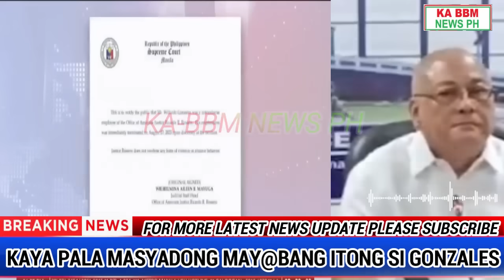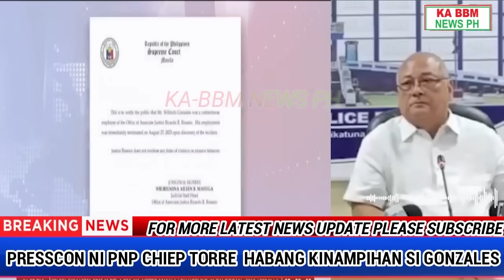MAGUGULAT KAYO DITO MATAPOS KUSANG NAGBITIW sa PWESTO NAKAKA GIMBAL na KUHA ng CCTV REMULLA/CATAPANG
COURTESY: BANAT BY

PBBM
PRESIDENT BONG BONG MARCOS JR
BONGBONG MARCOS
BBM-SARA UNITEAM
MAYOR SARA DUTERTE
BBM-SARA UNITEAM
PRESIDENT MARCOS
PRES MARCOS
VICE PRES SARA DUTERTE
VPSARA
RAFFY TULFO
SEN TULFO SEN RAFFY
IDOL RAFFY
PRES DUTERTE
AMERIKA JOE BIDEN
MARCOS GOLD
PERCY LAPID
GENERAL BANTAG